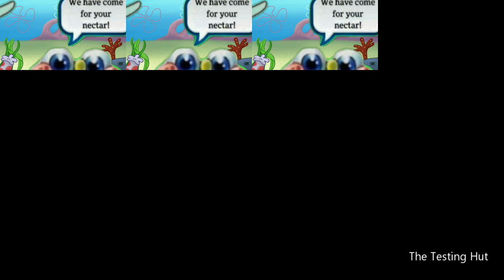We have come for your nectar over 1000000 times